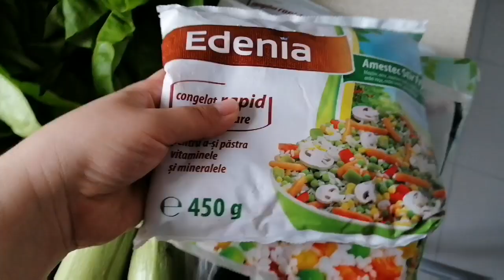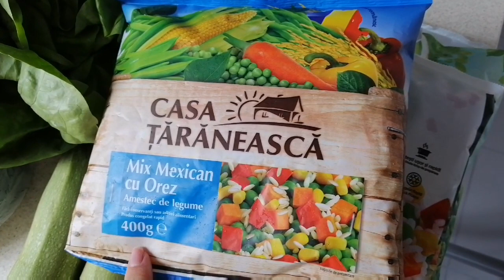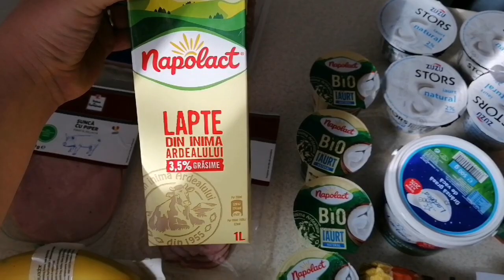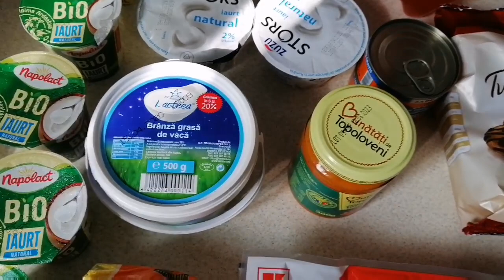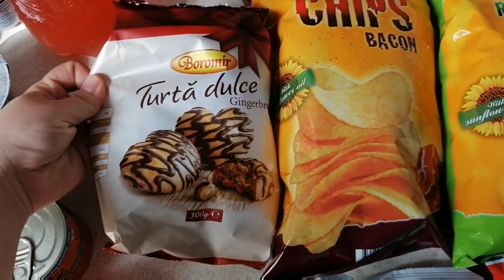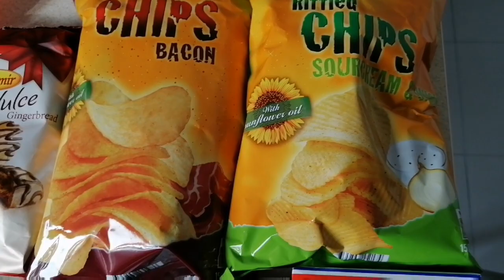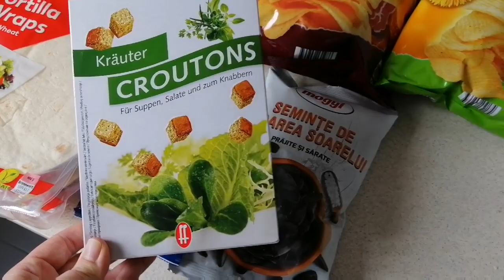Cumpărături 🛒 din Kaufland - aprilie 2020